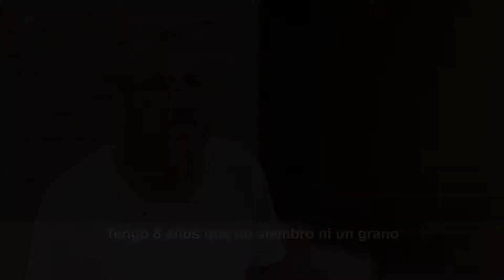Aric Documental corto